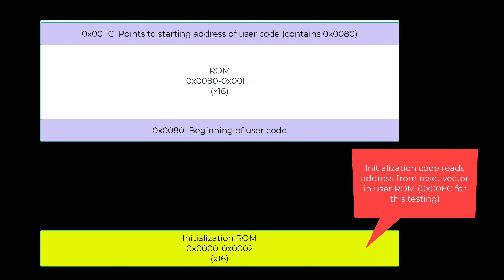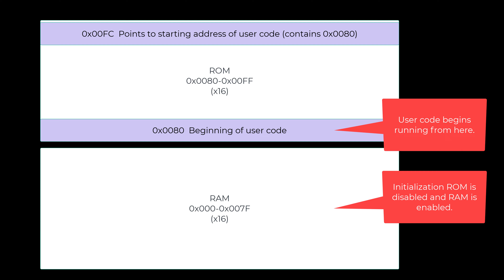Reset Vector for 16-bit Processor